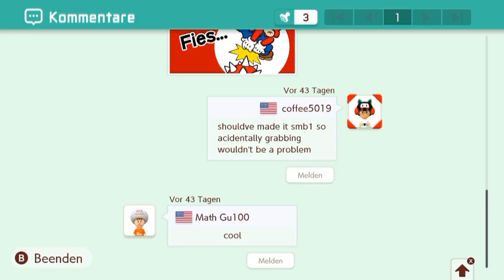[226] Kisten stapeln macht Spaaaaß || Super Mario Maker 2 (Blind) – Let’s Play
Leicht asynchroner Ingame-Sound, sorry.